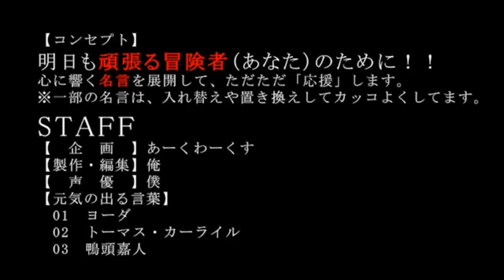「失敗して立ち上がりたい貴方に贈る」コトバチカラで貴方を応援します。今日も頑張る貴方のために コトバチカラ75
やる気が出る言葉。癒やしの言葉。明日のための言葉。今日も頑張る冒険者（あなた）のために。